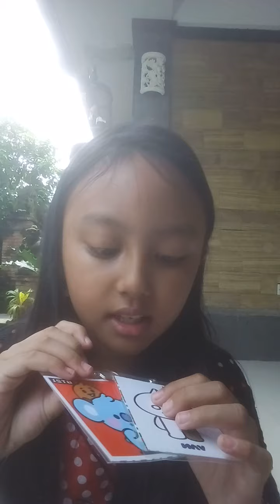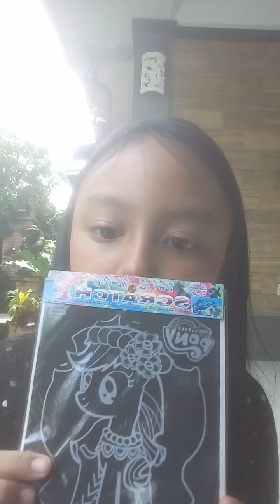Kasi tau mainan aku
Kepoin yuk